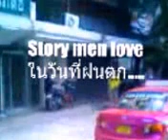ในวันที่ฝนตกหนัก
Story men love คลิปคุณภาพไม่ดีเพราะถ่ายจากโทรโนเกียรุ่นเก่า